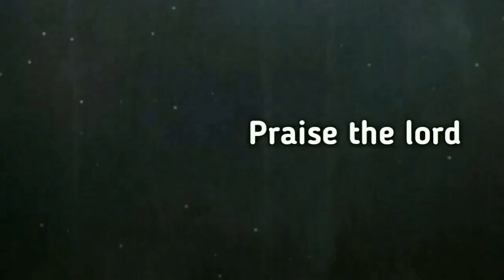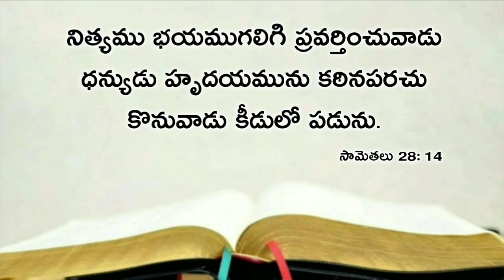Today's promise 28.11.2019